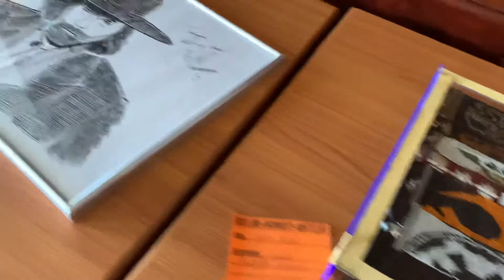FedCon 30 - Spaceship Masterpieces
Auch an der FedCon 30 sind wundervolle Modellraumschiffe zu bestaunen, darunter Steam-Punk-Lampen im Enterprise-Design🙌! Wahnsinn🤩!